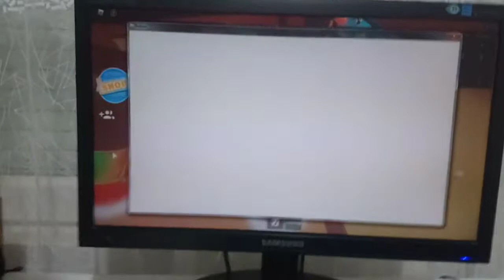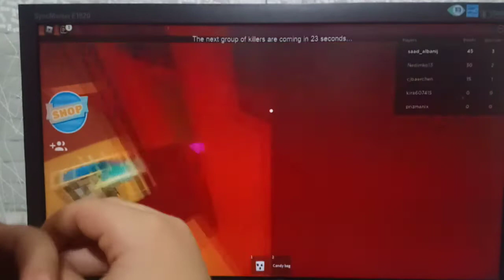ROBLOX - ATACK OF THE KILLERS SURVIVAL 2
Altair and Akil playing Roblox